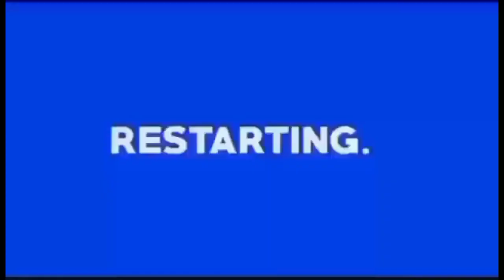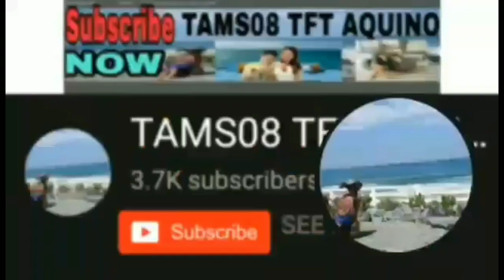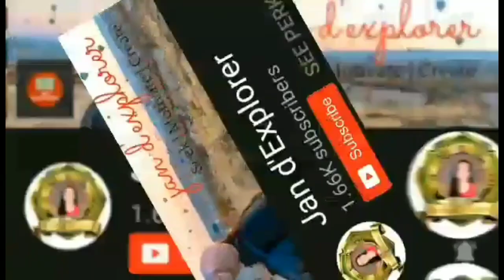How To Clean Fish at Home / Milk Fish /How to Debone Milkfish /MILK FISH FILLET & CUTTING